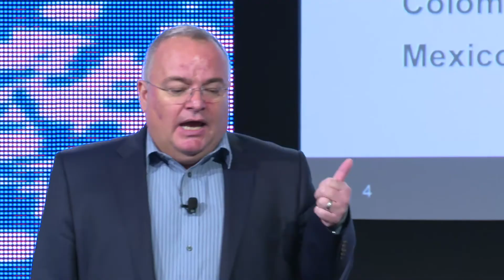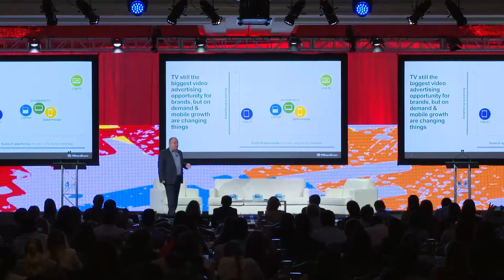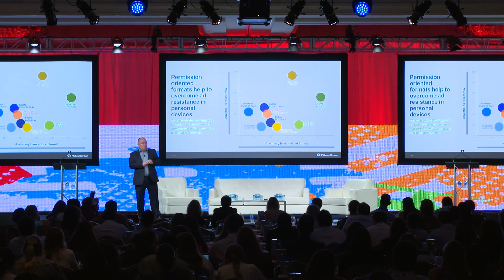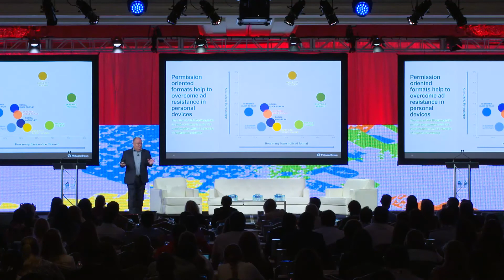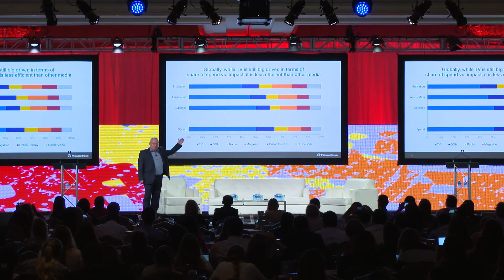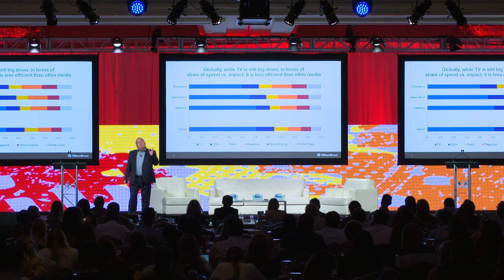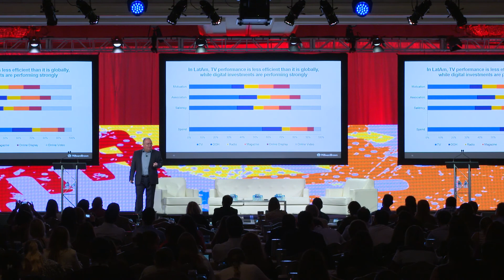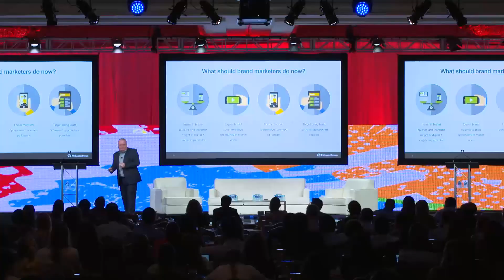Building Strong Brands in the Digital and Mobile Age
This session will provide a first look into the recently published 'Top 50 brands in LatAm', key insights into Latin America's video advertising receptivity and media channel effectiveness learnings.

James Galpin, Head of Media & Digital, Millward Brown